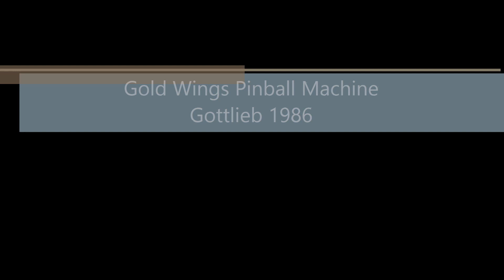Gold Wings Pinball Machine Gottlieb 1986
As usual with Gottlieb system 80b games this is really quirky and fun. Apparently this was supposed to be a Top Gun pinball (check out the bad rip off back glass) but they never got the license and it was hastily put out as Gold Wings. Really enjoying playing this one, any game that has an actual air raid siren inside it gets my vote :-)